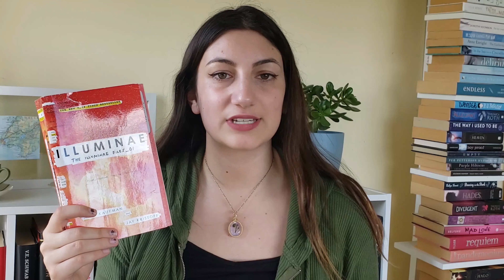Do I even read? | All Star Bookternet Charity Challenge